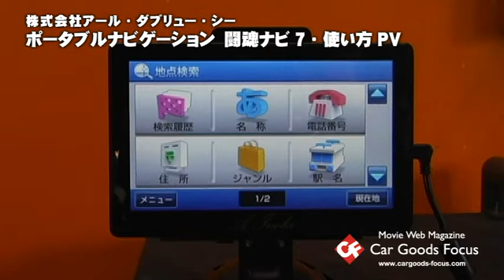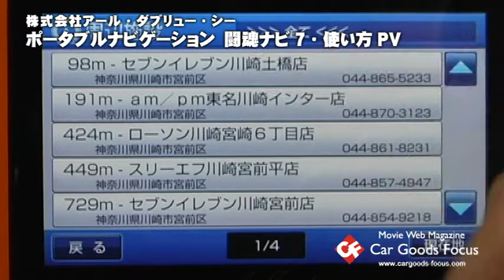【CGF】ポータブルナビゲーション 闘魂ナビ７・使い方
アントニオ猪木をフィーチャーしたポータブルナビゲーションの使い方をご説明。